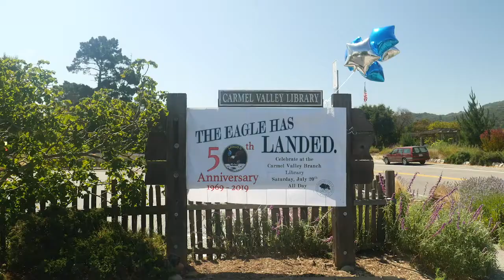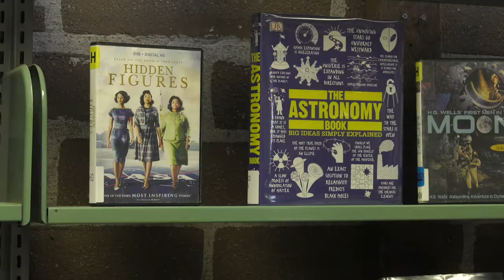Apollo 11 50th Anniversary Celebration at the Carmel Valley Library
Branch Library Manager Eddy Hamelin created a hands-on activity day for the patrons at the Carmel Valley Library to celebrate the 50th Anniversary of the moon landing by Apollo 11. The Carmel Valley Library is part of the Monterey County Free Libraries System.